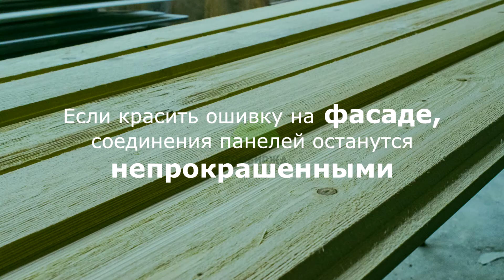О финском сайдинге от нашего коллеги в Санкт-Петербурге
Из названия такого типа деревянной облицовочной доски понятно, что данный материал родом от наших северных соседей. Ведь подавляющее большинство домов Норвегии, Швеции, Дании, Финляндии обшиты сайдингом в самых разных цветовых решениях. Основной отличительной особенностью фасадной панели в скандинавском стиле является ее шершавая лицевая поверхность, благодаря которой, изделие отличается невероятно долгим сроком службы.
Секрет в том, что лакокрасочные продукты прекрасно сцепляются с неровной поверхностью, что значительно увеличивает стойкость покрытия к атмосферным явлениям.

🕗Таймкоды:
00:00 Введение
00:17 Финский сайдинг
00:36 Особенности
01:46 Заключение

✅ На нашем сайте представлен огромный ассортимент товаров для вашего фасада и внутренней отделки

Если видео вам понравилось, ставьте 👍 и поделитесь им с друзьями.